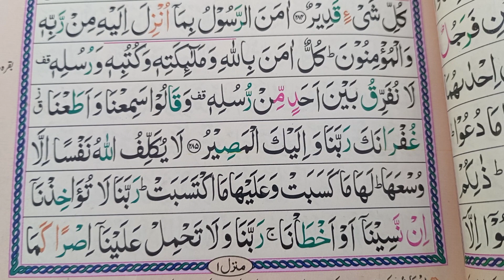Tilawat e Quran surah Al Baqrah last ruku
Tilawat e Quran surah Al Baqrah last ruku in beautiful voice|| easy to memorize||